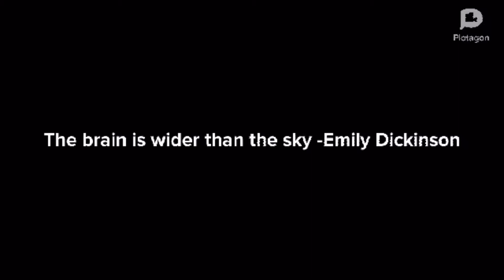Noctural Death Syndrome connected to Nervous System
Marquez, Venice Mae
Vierneza, Natasha
Capanayan, Angelica
Hinaut, Christine
Jeresano, Irish